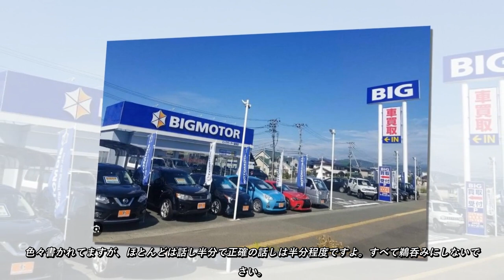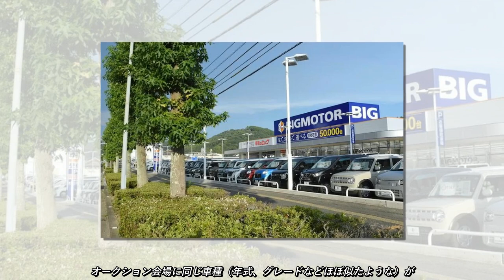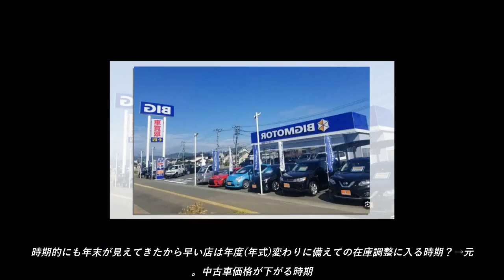中古車の値崩れが始まった！前年同月比で12％も安くなって…業界内でささやかれる「ビッグモーターが売り始めた」説の真偽 ビッグモーターの前を通ると前より客はいないし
ビッグモーターをめぐっては「自主再建は厳しい」「オリックスが買収に興味」などさまざまな報道がされているが、中古車業界が落ち着きを取り戻すのはまだ先のようだ。